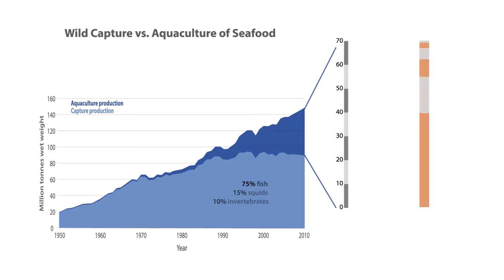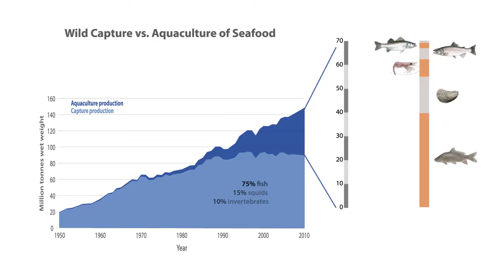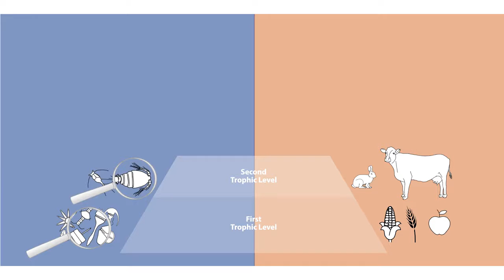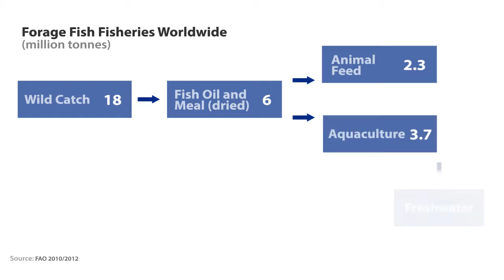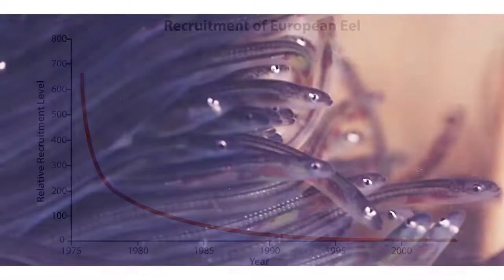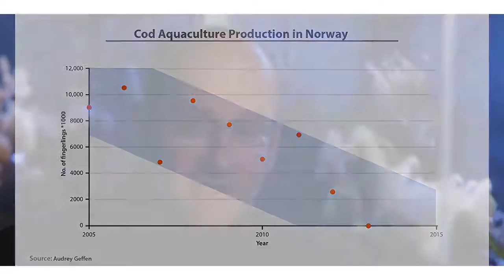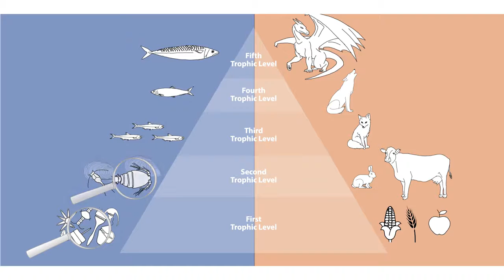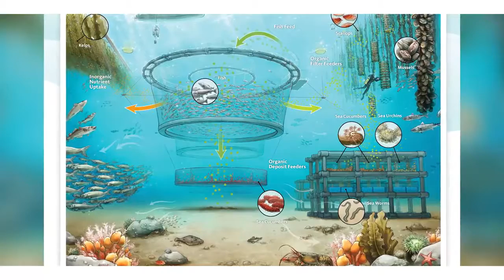Aquaculture and Mariculture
Most of marine aquaculture is not sustainable and is actually taking away protein from the human population. Around 1990, the wild capture fisheries leveled off at 95 million metric tons per year while aquaculture had an almost exponential rise. Most of aquaculture is freshwater fish. Recirculating land-based systems need huge infrastructure and have a very high energy demand with a high carbon footprint. At the medium level, there are net pens for sea bass and salmon and at the low level, there are passive rope cultures of mussels and algae that require no additional feeding. The long food chains in the ocean mean that if we want to eat tuna, for example, we need to feed them with other fish – called forage fish – caught at rate of 20 million tons per year. This is lost protein that could be available for human nutrition; we could replace this fish-derived protein with plant-derived protein or raise more omnivorous fish like tilapia or carp. We have to have seriously overfished fish stocks to make aquaculture profitable; also, aquaculture requires a lot of space and requires the conversions of land. A solution could be farming down the food web, which means that we should tackle lower tropic levels for aquaculture, like filter feeders like oysters.